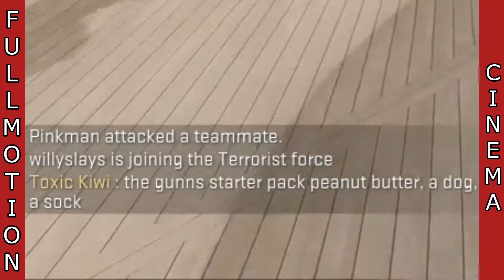CS: Goof Off HOMOPHOBIC CYBER BULLY GETS DOMED.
Talk shit get hit.